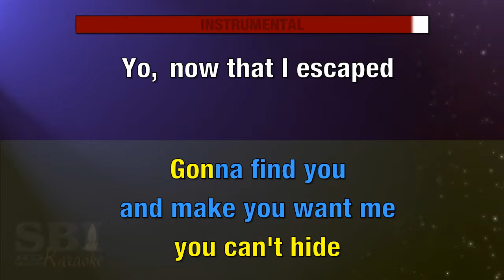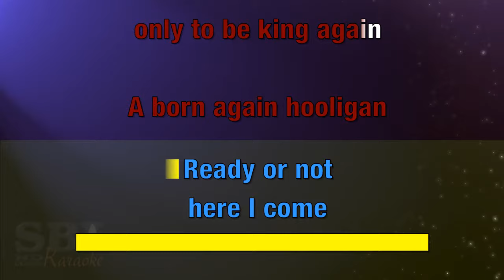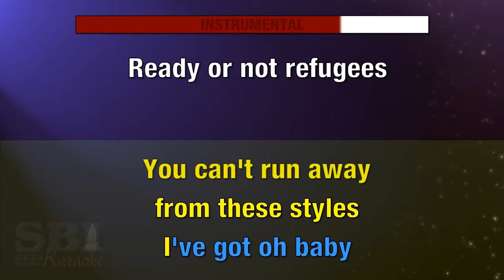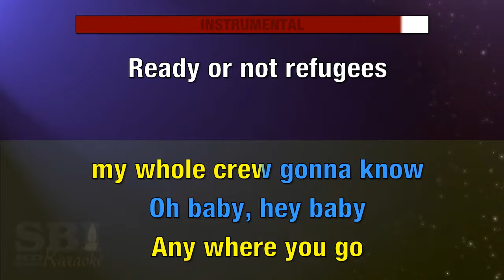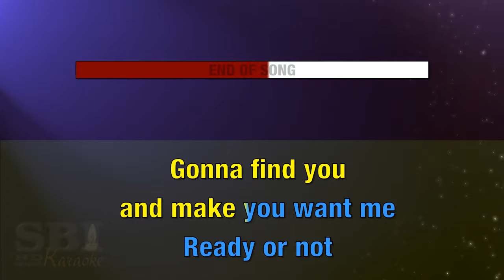Ready Or Not The Fugees karaoke